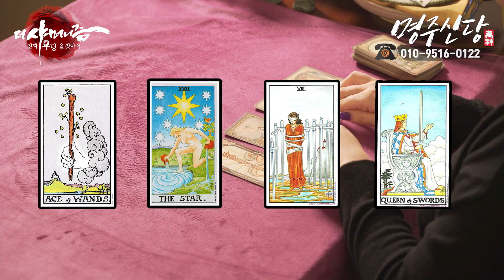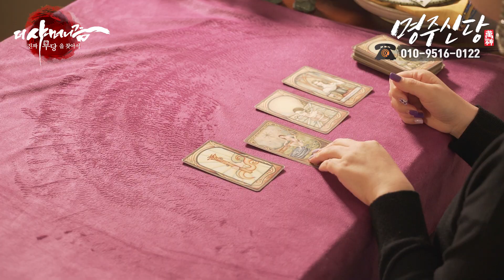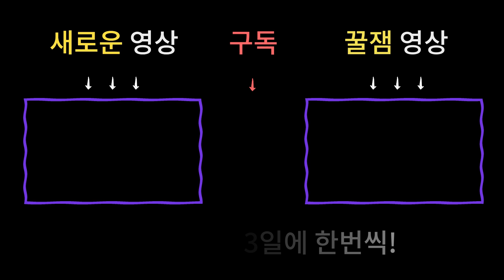신점타로로 보는 띠별 하반기운세 - 원숭이띠운세,닭띠운세,개띠운세,돼지띠운세 [부산용한점집 울산용한점집 명주신당]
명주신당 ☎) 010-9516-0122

부산의 유명한 용한점집 명주신당 선생님의